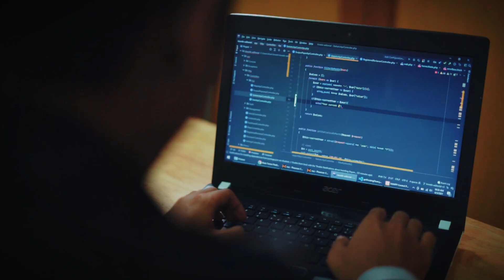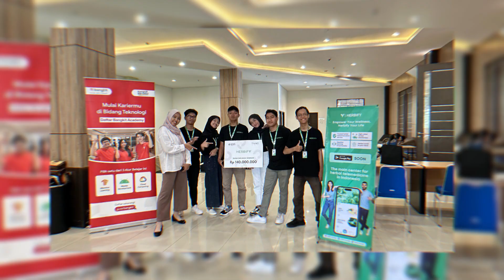PROFIL PROGRAM STUDI TEKNIK INFORMATIKA UMM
Tertarik dengan pembuatan aplikasi dan informatika? Punya cita-cita jadi developer yang jago? Ini saatnya kamu kenalan dengan Prodi Informatika UMM!

Cameraman :
Editor :
Supervisor : Rino Anugrawan